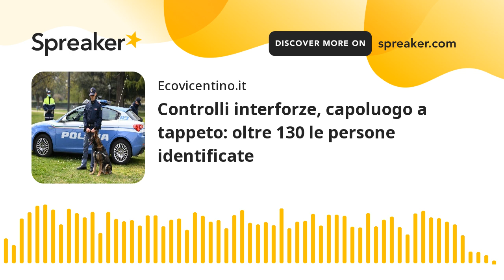Controlli interforze, capoluogo a tappeto: oltre 130 le persone identificate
Controllo interforze nel corso della serata di ieri, venerdì 1 marzo, messo in atto in varie zone del comune di Vicenza ed in particolare Campo Marzo, Viale Milano, Via Torino e zone limitrofe, Piazzale Bologna, Corso Santi Felice e Fortunato, Viale San Lazzaro.